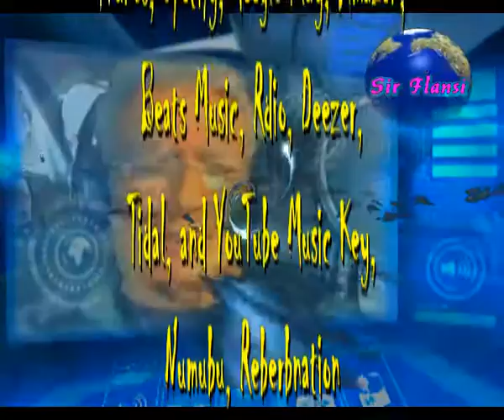Sentado y tranquilo